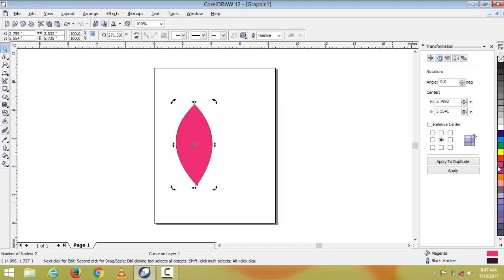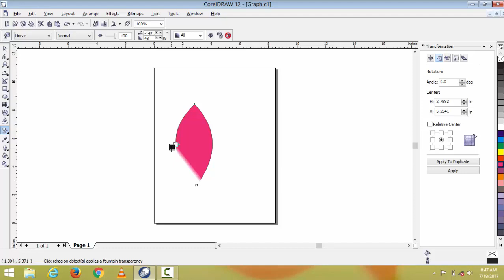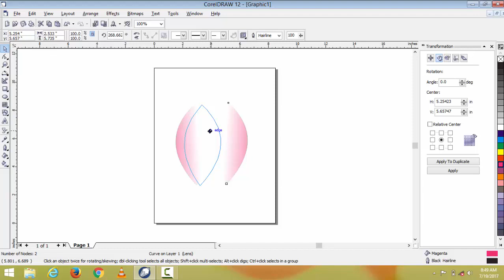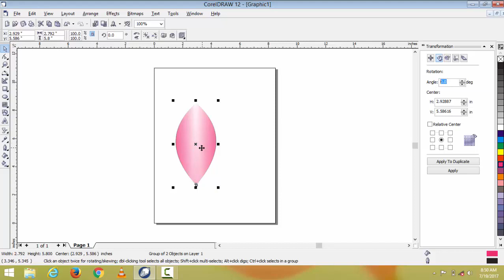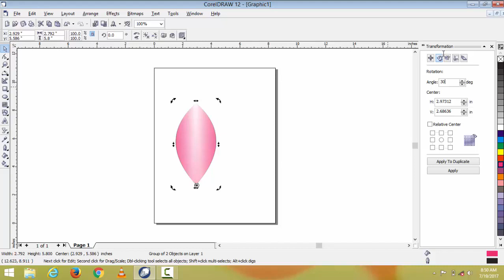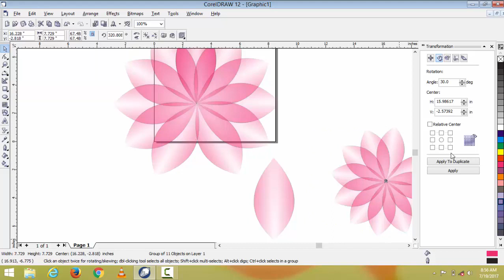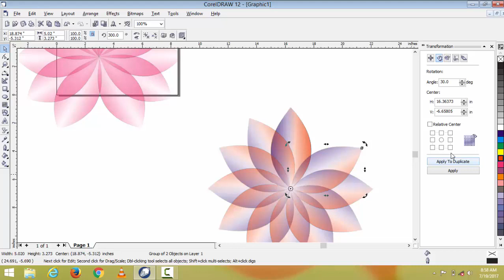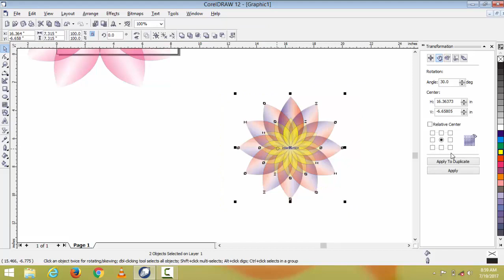Best graphic designing